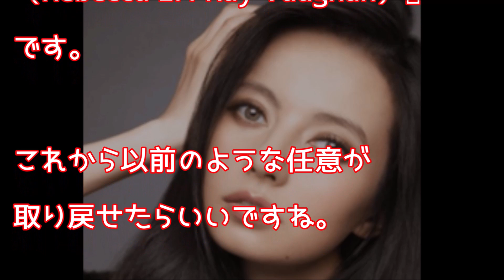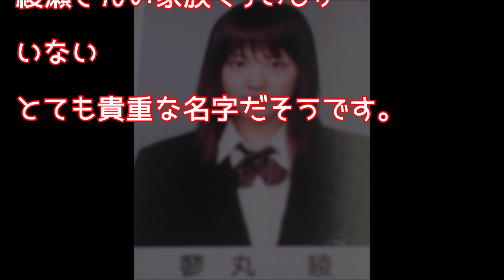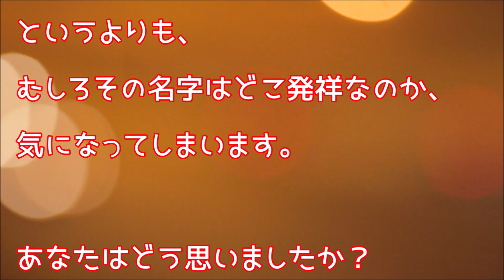そんな名前だったの！？芸能人の意外すぎる本名10選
abemaTVめっちゃ面白いです！
芸能人って最近は本名が多く感じますが、それでも芸名って多いですよね。あの芸能人も意外にこんな名前だったんだって思いますよ。
動画にはないですが、菅田将暉さんも芸名です。本名は菅生大将（すごうたいしょう）のようです。

柴咲コウ
桐谷美玲
ローラ
ベッキー
広瀬すず
綾瀬はるか
石原さとみ
スガシカオ